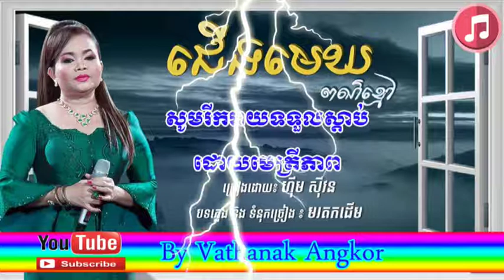បទ ជើងមេឃពណ៌ខ្មៅ,Cherng Mek Por Kmao, ហ៊ឹម ស៊ីវន & Him Sivon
ទទួលបានសុខសុភមង្គលគ្រប់ប្រការ។ សូមអរគុណ
Get all the good health. Thank you so much
Town VCD
ช้ำคือเรา น้อง ฟาง อลังการแบนด์,หมดห่วง | ตั๊ก ศิริพร | หน้ากากหอยนางรม | มินตรา น่านเจ้,
បើចង់បានអូន
Khmer New Song
Buth Seyha new song
Chan Sreyneat
Yuthak Nisay Ft Chan Sreyneat
BlackClaw
 Long Rathana
BlackClaw Team
White Band
khmer songs
ធឿន បូរី ft មាស ម៉ាលីស
Khmer Family song
Khmer Short Comedy
យាយយ៉យ ប៉ះ នាយ ចឺម សើចចុកពោះ
 នាយ ចឺម, Neay Jerm
CNC TV Cambodia
Khmer Update
MYTV
Khemarak Sereymon ft Sok Pisey
Khmer New Song
Leng Navatra live
KHMER IN KOREA
គុយ លី
Preap Sovath sings Thai Song
SAD MAN